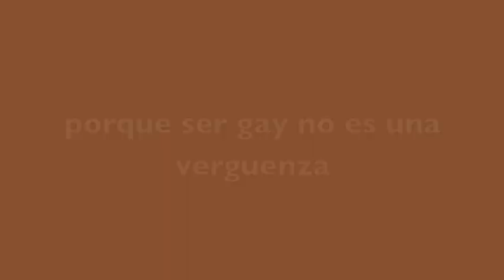Orgullo Gay 2013 Part I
Gay Pride 2013 Part I